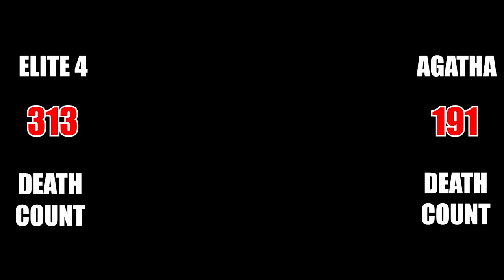ONE SANDSHREW AGAINST THE WORLD | NO OVERLEVELLING!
I attempt a, no overlevelling, Solo Run with Sandshrew, based off of the anime episode "The Path to the Pokemon League" with my only two rules being:

1.) I can't use any other Pokemon besides Sandshrew
2.) I can't over-level (this only applies to gym leaders and the E4, I am a bit over leveled for the rival fight in Silph Co)

Sandshrew is my all time favorite Pokemon, so I wanted to do a challenge run with it - I noticed most challenge run with Sandshrew don't use a level cap of any sort. So I wanted to add that.
I also kept a Macho Brace on for the training since Sandshrew had that.

This took an insanely long time - but if you like the content, leave me something that you'd like me to try!
Here's some chapters:
0:00 (The Why)
0:46 (Brock)
1:37 (Misty)
4:32 (Surge)
5:31 (Erika)
7:22 (Koga)
9:35 (Sabrina)
10:14 (Blaine)
11:14 (Giovanni)
13:24 (Lorelei)
14:15 (Bruno)
14:50 (Agatha)
16:00 (Lance)
17:21 (Blue)